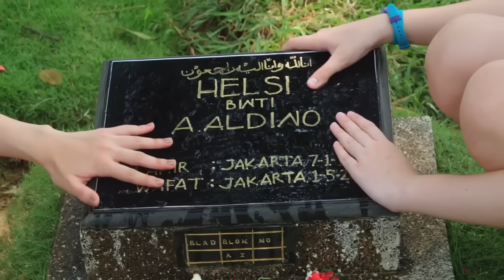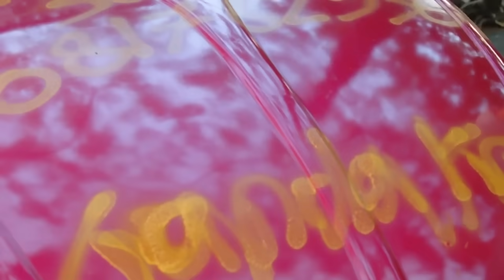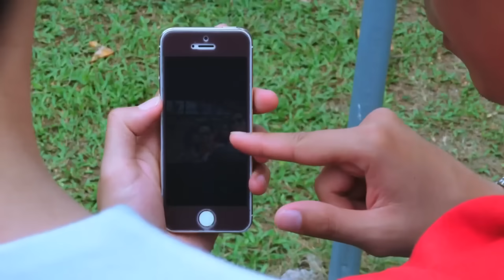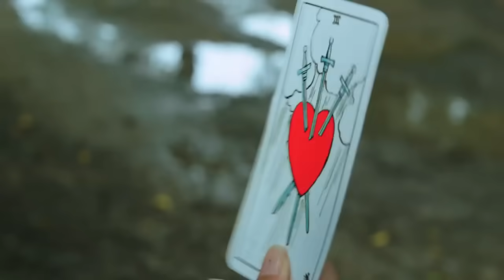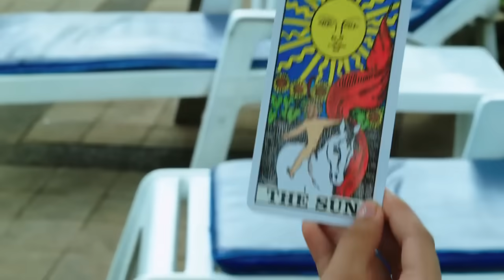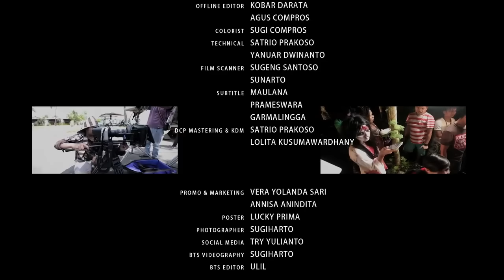Hantu Juga Selfie - Lionil Hendrik Agatha Valerie - FULL MOVIE